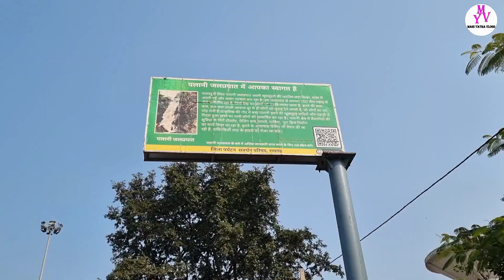Palani Falls ।। Patratu Valley ।। Ranchi Jharkhand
Thanks
Johaar
Namaskaar
Deepak Mahto Mahi
From:- Ranchi, Jharkhand, India.